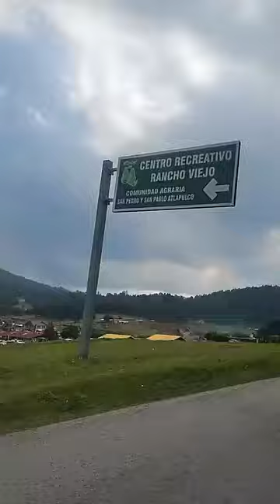llegando a toluca